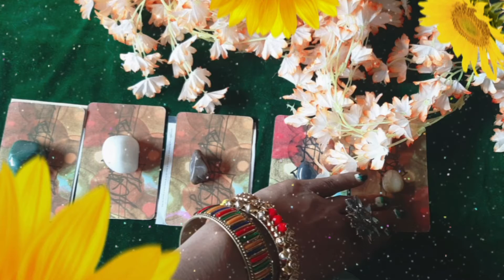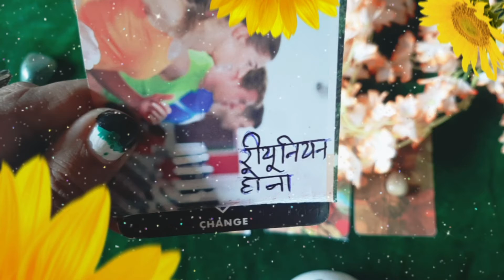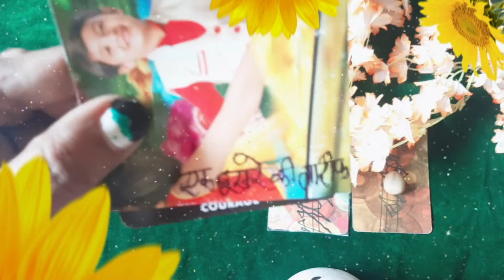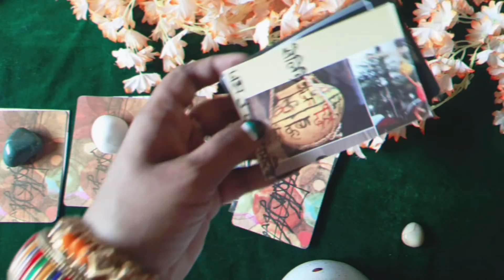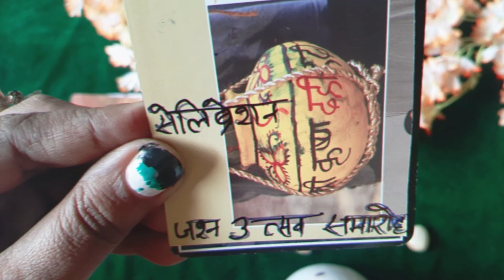🍎🍎🍎❤🍎 aapke love life mein kya hone wala hai # Hindi tarot reading # Hast Rekha vigyan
Love, MD

Three Angel’s :

Are you facing different problems in your life...Find solutions by tarot ca
reading, nmerology, Palmistry and vastu consultant. 🧚‍♀️🕉️💰🙏🌸🎉

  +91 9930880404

100% safe and private 1-on-1 session

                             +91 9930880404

•Kundali Vivran
•Planet Problems
•Vastu Consultant
•Children Issue's

1 Tarot Card Reading Session - Rs 1000

Love, MD

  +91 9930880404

100% safe and private 1-on-1 session

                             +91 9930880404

•Kundali Vivran
•Planet Problems
•Vastu Consultant
•Children Issue's

1 Tarot Card Reading Session - Rs 500

hinditarotreading tarotguidance# Ganpati bappa ka Sandesh# Devi Man Ka Sandesh# sai Baba ka Sandesh# Kali MaKa Sandesh Hanuman ji ka Sandesh